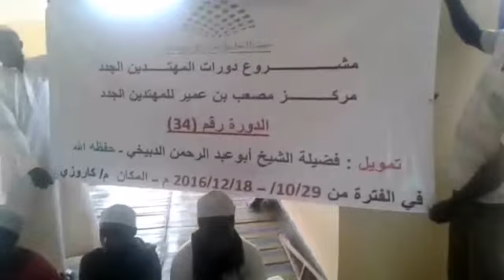المسلمون الجدد في بورندي . بورندي .